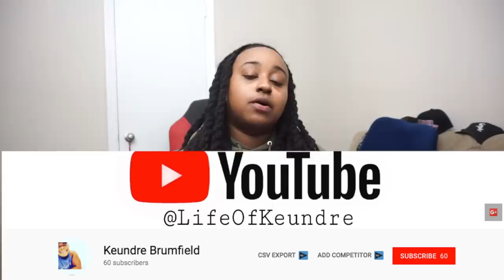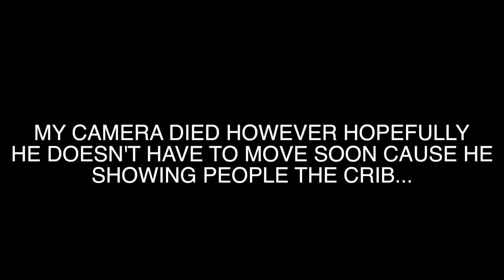Corey I thought we agreed to Not show the outside of the house🤦 Carmen and Corey new house tour!